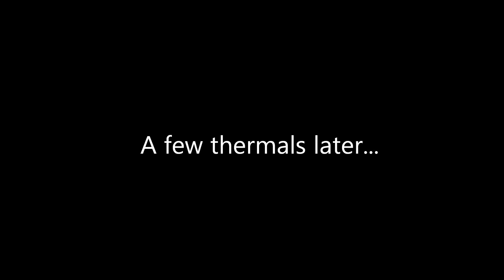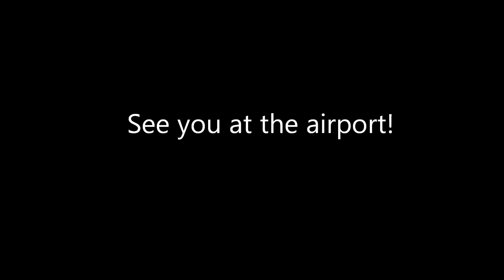Glider Cloud Street Running in HD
Short flight under a cloud street in a standard class glider (Pegase 101A - Centrair). Wind was WNW at 25kts at 8000 feet.